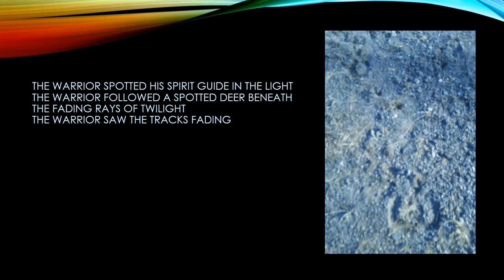The Night is Dark and Full of Terrors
Another Poem Experiment, making the lines shorter.  Good things to come in the future.  Next poem will have more meaning, not so much a riddle without sense about a deer and twilight.